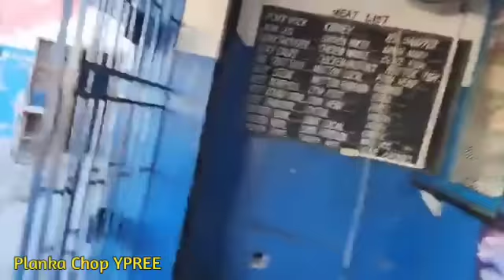LA Lewis Bby Mada Get Dawk Pon Him YUH DISGVSTING & La get vex cuz she don't fill water tank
la lewis and Bby Mada at it again!